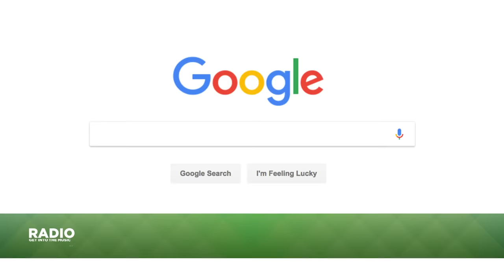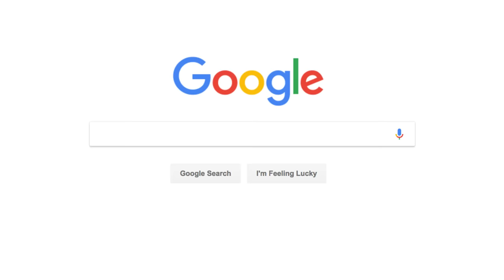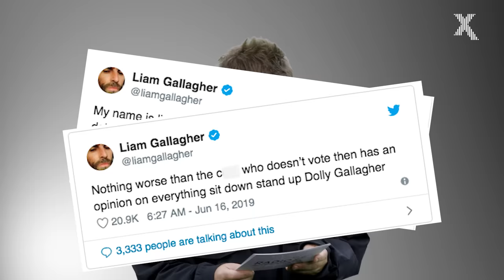Liam Gallagher Answers his Most Googled Questions | According to Google | Radio X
Want to know more about former Oasis frontman (and potential runner* for Prime Minister   of the United Kingdom) Liam Gallagher? Look no further, the man himself answers some of the internet's most Googled questions.

The former Oasis rocker has taken to Twitter to suggest himself for the job of the new Prime Minister, telling fans to send him the keys to No.10.

Liam Gallagher has thrown his hat into the ring to be the new leader of the conservative party and the next UK Prime Minister.